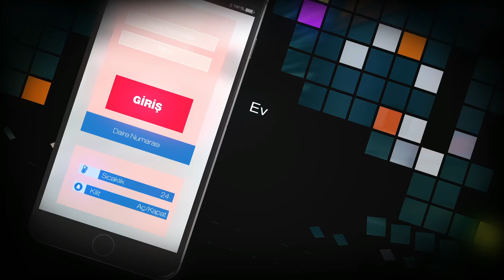Sirkeci İnşaat - Akıllı Şehir Mobil Uygulama Tanıtımı